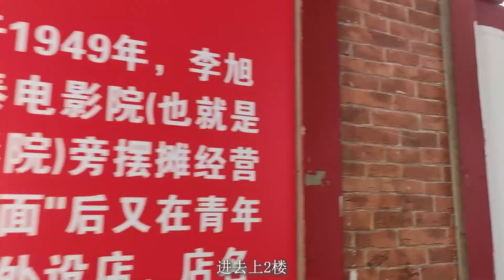重庆解放碑周边一家老重庆味道的家常菜馆，怪味鸡太好吃，根本停不下来。